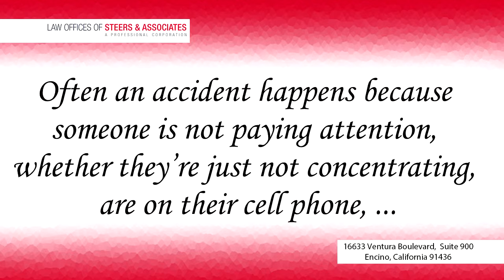Are There Any Common Scenarios That Lead To A Car Accident In Los Angeles, CA?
Law Offices of Steers And Associates, APC
16633 Ventura Boulevard
Suite 900
Encino, California 91436

Personal Injury Attorney Allen Vaysberg elaborates the common scenarios leading to automobile accidents in California and emphasizes that the majority of car accidents occur because the driver is not paying attention, either not concentrating on the road or listening to a cell phone.